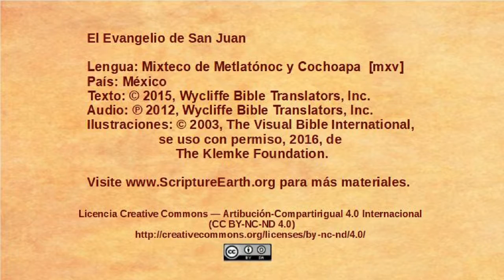Mixteco de Metlatónoc y Cochoapa- John 8:31-59 - Jesus confronts false disciples [mxv]